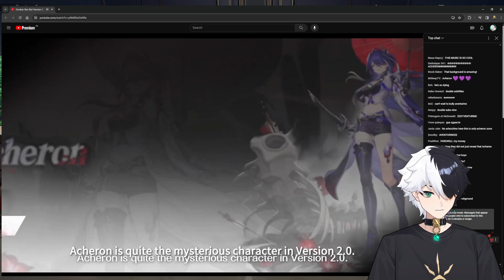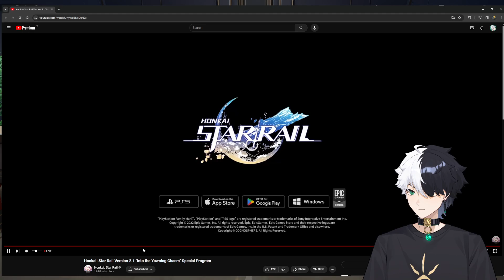WATCHING Honkai: Star Rail Version 2.1 "Into the Yawning Chasm" Special Program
Hi, here is a VOD of my stream, hope you enjoy !